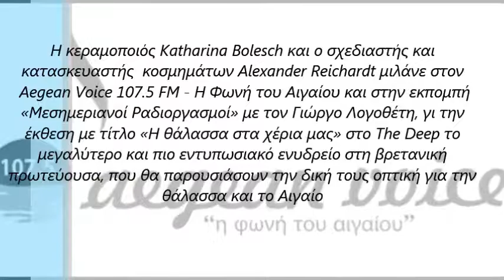Η K.Bolesch & A.Reichardt μιλάνε στον Aegean Voice στην εκπομπή «Μεσημεριανοί Ραδιοργασμοί»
Η κεραμοποιός Katharina Bolesch και ο σχεδιαστής και
κατασκευαστής  κοσμημάτων Alexander Reichardt μιλάνε στον
 Aegean Voice 107.5 FM - Η Φωνή του Αιγαίου και στην εκπομπή
«Μεσημεριανοί Ραδιοργασμοί» με τον Γιώργο Λογοθέτη, γι την
έκθεση με τίτλο «Η θάλασσα στα χέρια μας» στο The Deep το
μεγαλύτερο και πιο εντυπωσιακό ενυδρείο στη βρετανική
πρωτεύουσα, που θα παρουσιάσουν την δική τους οπτική για την
θάλασσα και το Αιγαίο